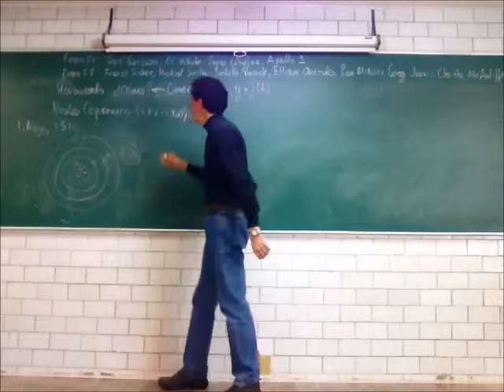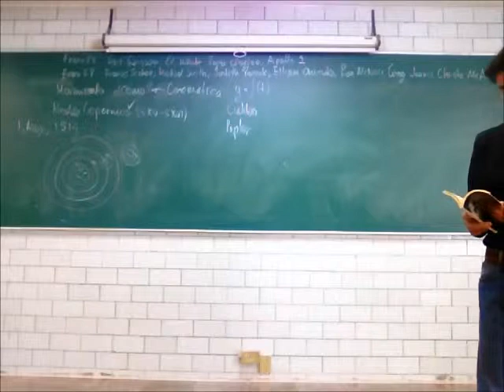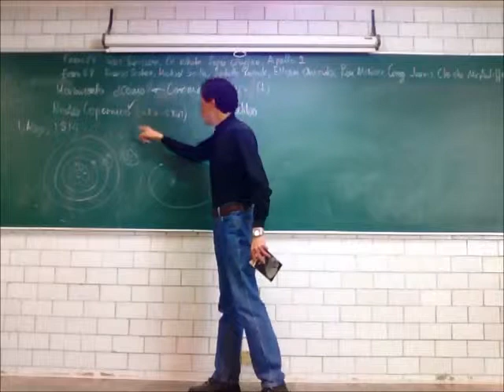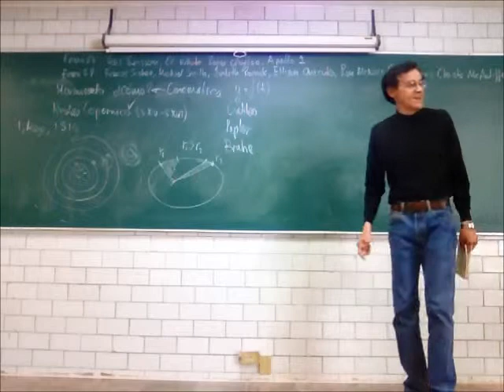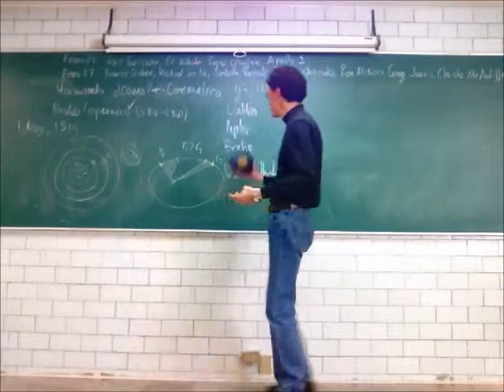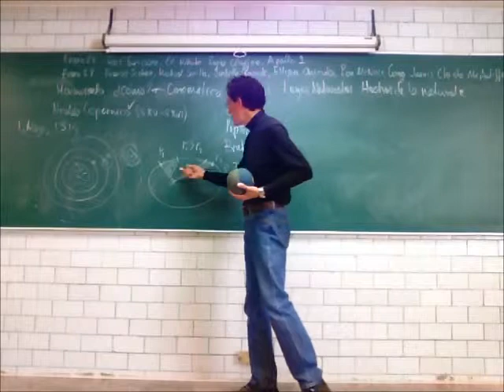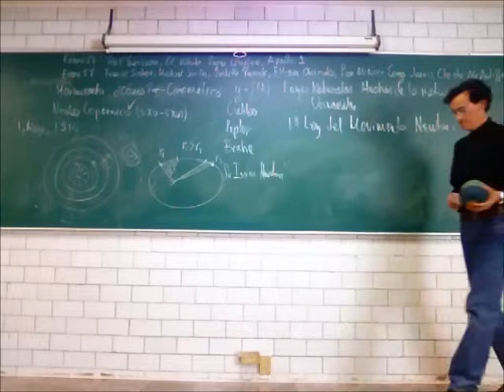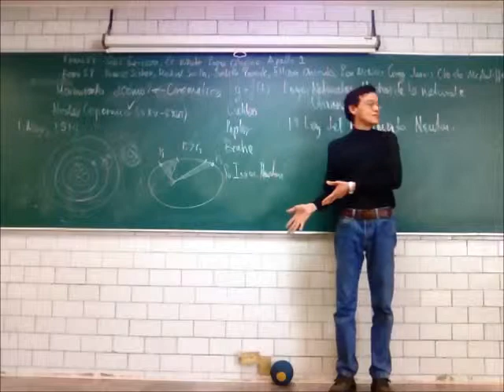Principios de Mecánica. Dinámica: 1a Ley del Movimiento - 14-Invierno - Prof Raúl Alva 3/3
Dinámica: 1a Ley del Movimiento